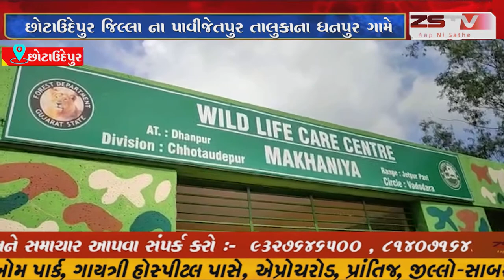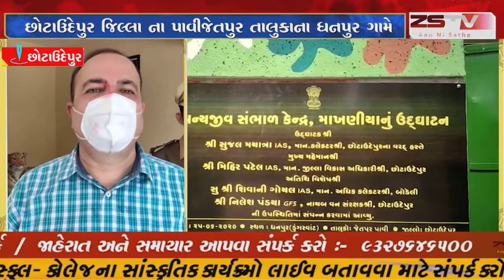છોટાઉદેપુર જિલ્લા ના પાવીજેતપુર તાલુકાના ધનપુર ગામે મખાણીયા રેસ્ક્યુ સેન્ટર ને ખુલ્લુ મુકવામાં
છોટાઉદેપુર જિલ્લા ના પાવીજેતપુર તાલુકાના ધનપુર ગામે મખાણીયા રેસ્ક્યુ સેન્ટર ને ખુલ્લુ મુકવામાં આવ્યું.